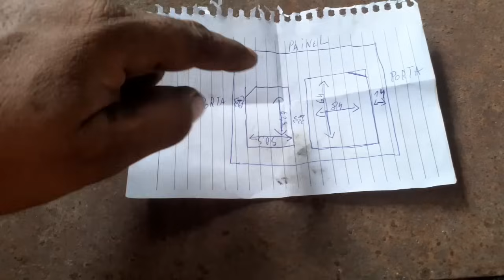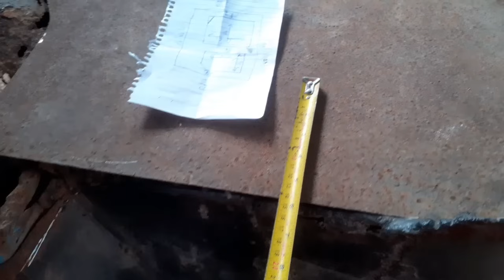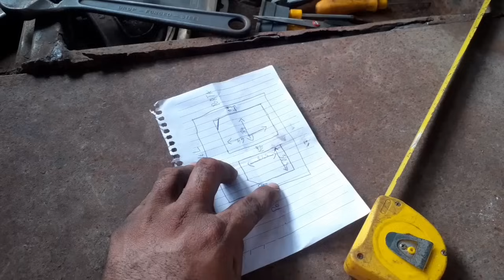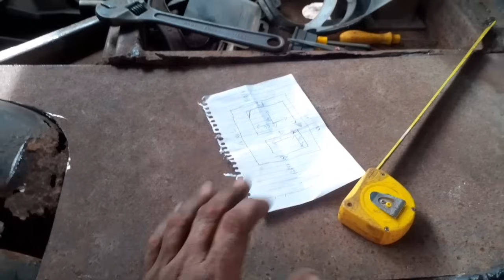trocando Assoalho da cabine Mercedes 1113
E aí galerinha do canal nesse vídeo Vamos colocar a lateral do Assoalho da cabine da Mercedes 1113 para deixar o piso da cabine melhor para depois a gente poder colocar os baú onde vai o banco do motorista do carona no lugar